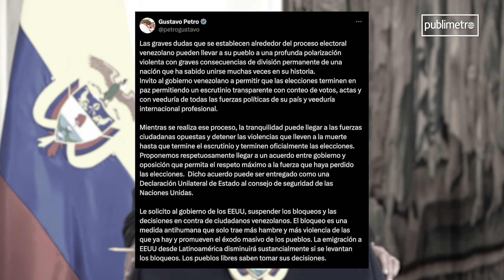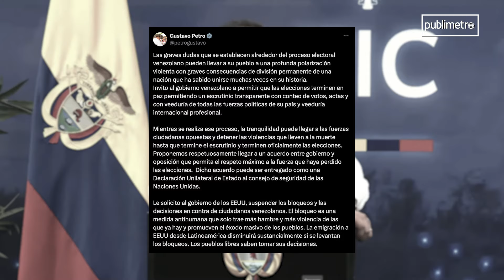Petro habló sobre las elecciones en Venezuela y le envió mensaje a Nicolás Maduro y sus opositores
Tras dos días de silencio, el presidente de Colombia Gustavo Petro se refirió a la situación que se vive en Venezuela tras las elecciones que se dieron el día 28 de julio, y las cuales han dejado varias dudas sobre sus resultados.

Mediante su cuenta de X, antes Twitter, el primer mandatario colombiano se refirió a las elecciones y pidió que se verifiquen los resultados, además de proponer una mediación entre el gobierno de Nicolás Maduro y la oposición liderada por María Corina Machado y Edmundo González.